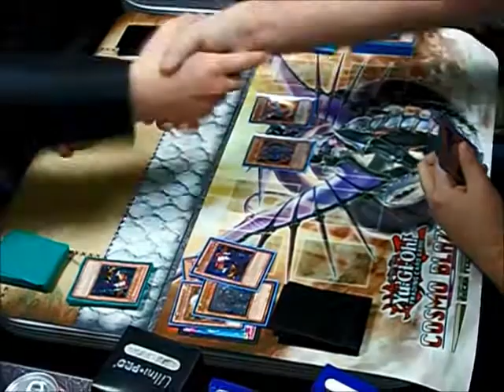Chaos Dragons vs Chaos Dragons - Game 3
All of the sack!